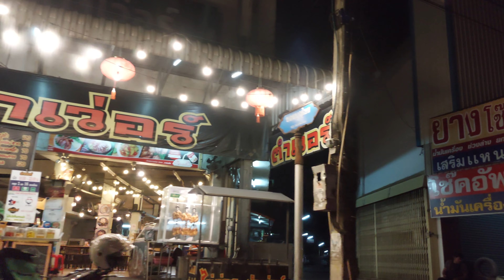Taxi - Airport - Hotel, Udon Thani, Thailand